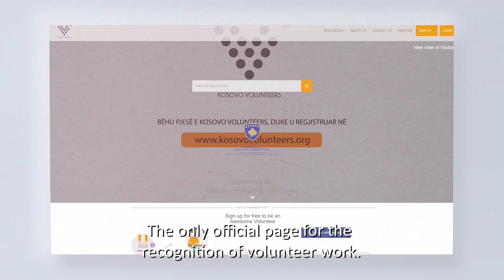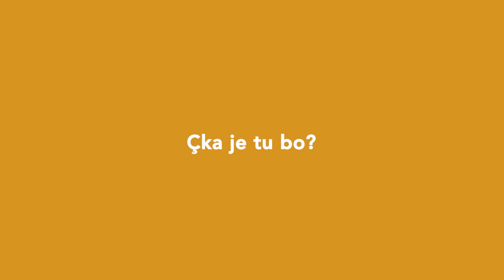Be the change. Become a Kosovo Volunteer!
Kosovo Volunteers is a first-of-its-kind match-making volunteer platform designed to bridge the gap between volunteers and civil society organizations. The platform provides volunteer seeking organizations with tools and resources to help enhance their community engagement programs and volunteers with resources to seek and secure great volunteering experiences. Volunteers will attain invaluable skills and experiences, and lend a helping hand to worthwhile causes while getting officially certified.